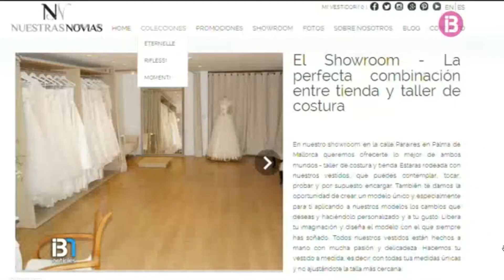Nuestras Novias - Vestidos de novia en Palma de Mallorca - Emprenedors IB3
Nuestro showroom de Nuestras Novias en el programa de IB3 "Emprenedors". Nos encantaría recibiros en nuestro showroom para presentaros nuestros vestidos de novia hechos a mano, a medida y a precios asequibles.